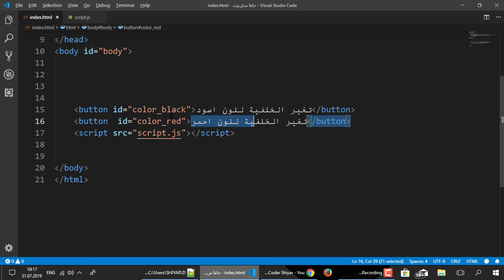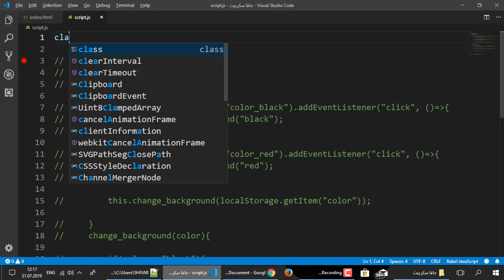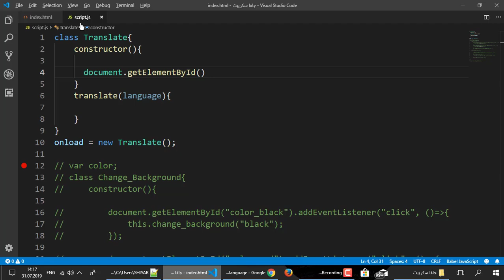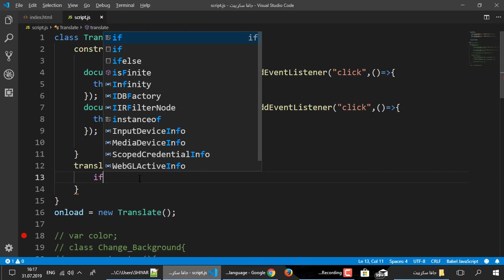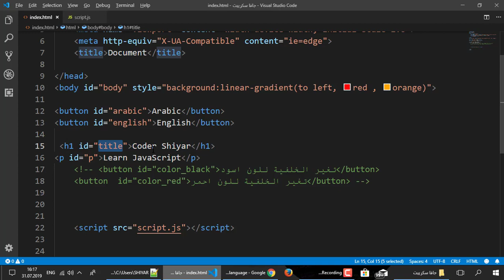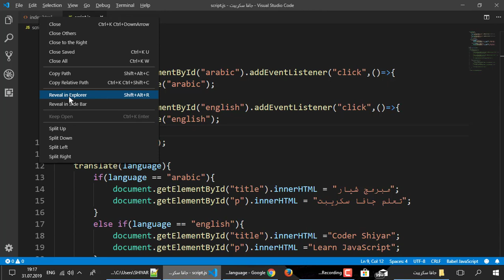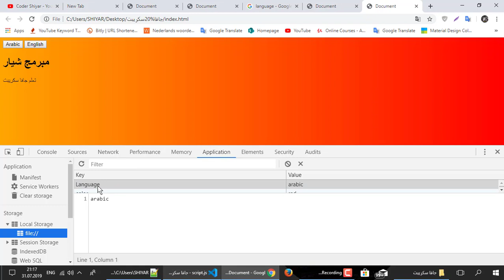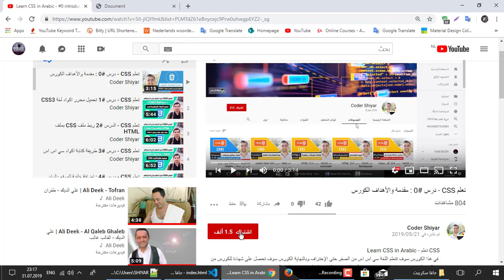دورة تعلم JavaScript كاملة - حلقة #51 : شرح كيفية عمل موقع متعدد اللغات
دورة JavaScript كاملة - JavaScript Arabic tutorial  : مشروع html css javascript - انشاء موقع متعدد اللغات - create a website using html and css and javascript

كلمات المتعلقة بالفيديو - والدورة :
دورة javascript كاملة
javascript شرح بالعربي
javascript شرح كامل
javascript شرح
شرح javascript oop
دورة javascript بالعربي
دورة javascript
كورس تعلم لغة javascript
كورس javascript كامل
تعلم javascript
تعلم javascript بالعربية
دورة تعلم جافا سكريبت
شرح جافا سكريبت html
تعلم الجافا سكريبت من الصفر حتى الإحتراف
مشاريع javascript
javascript arabic
javascript arabic tutorials
javascript course arabic
javascript oop arabic
javascript advanced arabic
javascript dom arabic
javascript full course arabic
learn javascript arabic
javascript project arabic
javascript projects